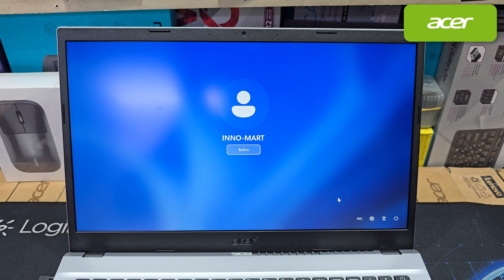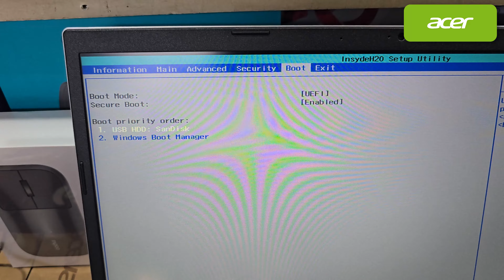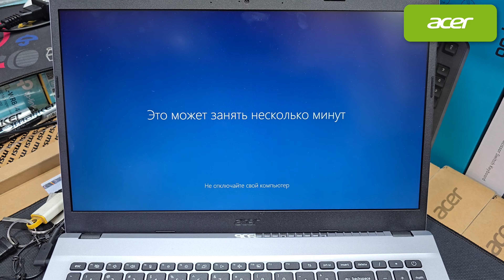ACER ASPIRE I3 12TH DDR4 8GB SSD 256GB DUAL LAPTOP .mp4#kokand#notebook#qoqon#acer#hp#lenovo#asus